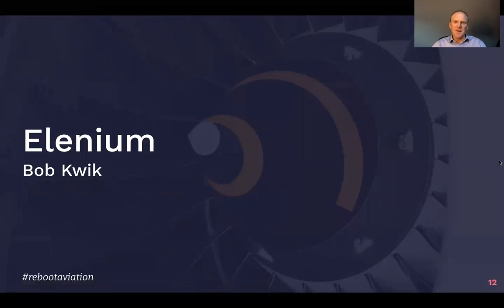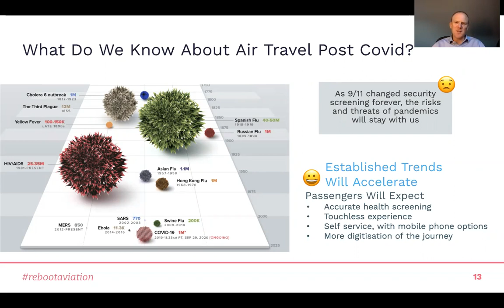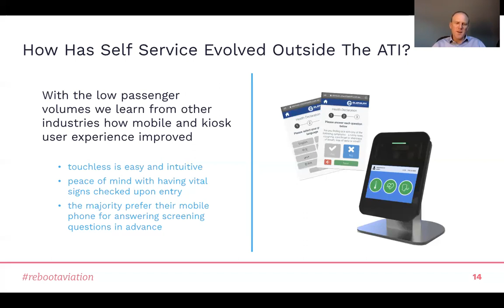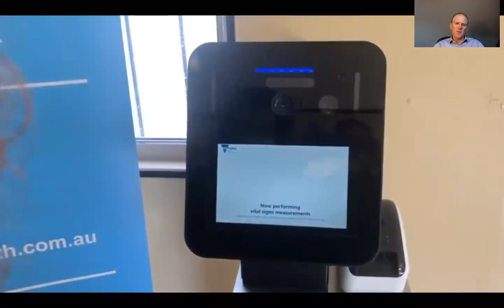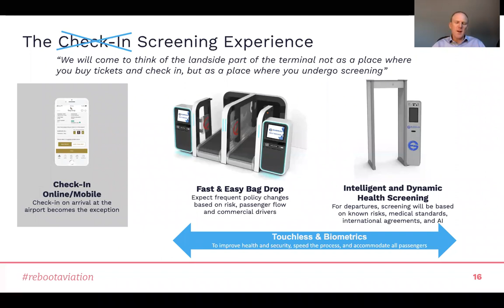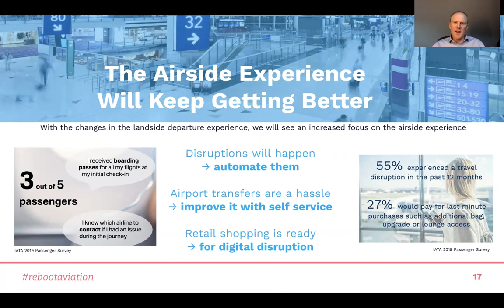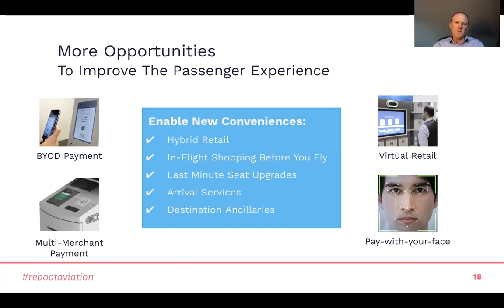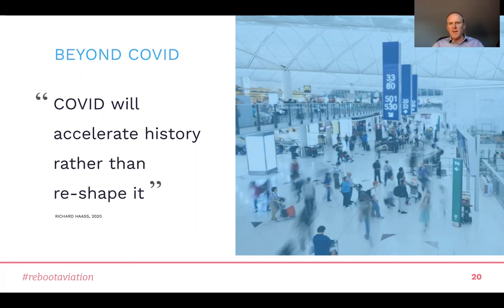[Clip] Elenium: More Opportunities to Improve the Passenger Experience (Bob Kwik)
This is a clip from our webinar held on October 28, 2020